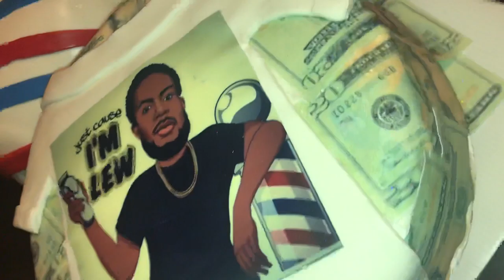Barber, T-shirt, money cake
All edible barber T-shirt and money cake